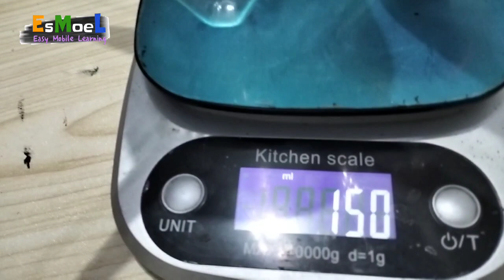Cara Membuat Roket Air dari Botol Coca Cola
Dalam video ini memberikan informasi tentang bagaimana membuat roket air dari botol Coca Cola untuk kepentingan kompetisi / lomba roket air.
dari desain dan bentuk sayap serta rahasia roket air juara.

lihat juga:
tutorial cara pemasangan Manometer roket air